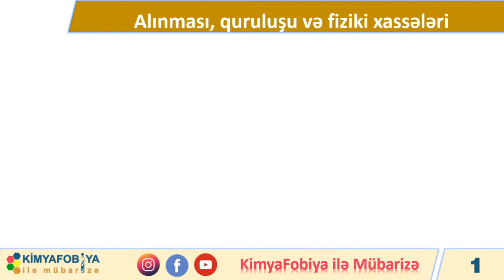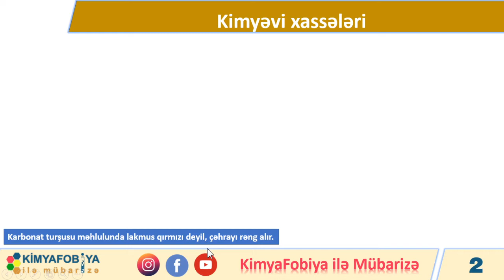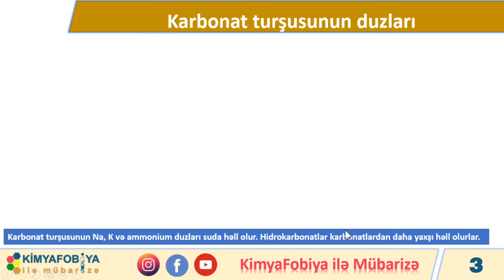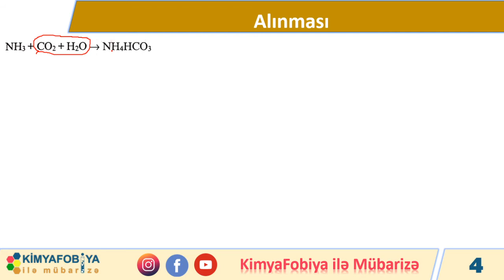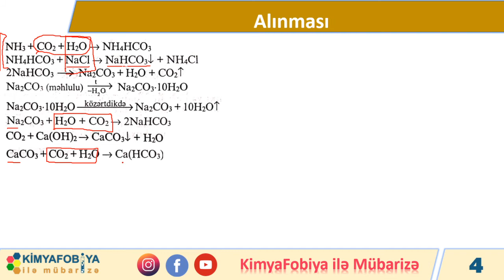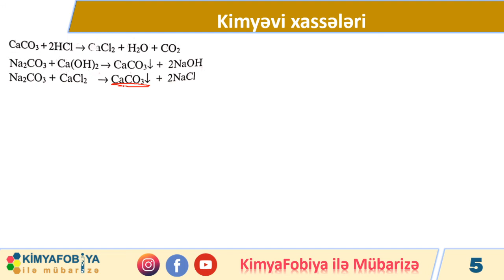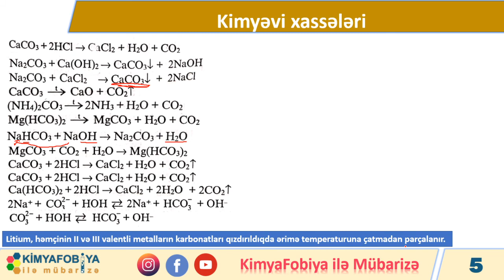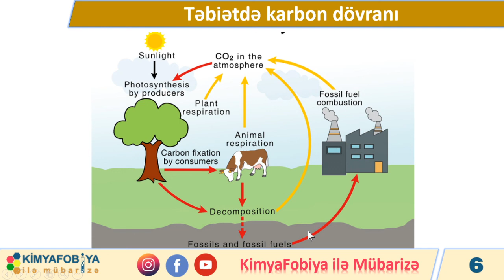DƏRS - 50 Karbonat turşusu və onun duzları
saytımızda həmçinin aşağıdakı məzmunları da tapa bilərsiniz

Alınması
Fiziki xassələri
Kimyəvi xassələri
Təyini
Tətbiqi
Karbonat turşusunun duzları
Alınması
Kimyəvi xassələri
Təbiətdə karbon dövranı